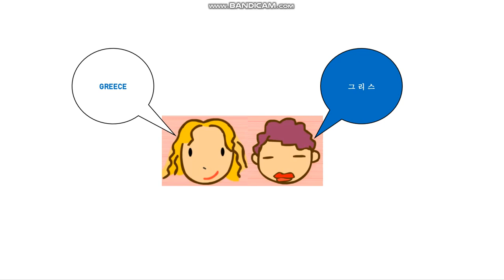그리리리리익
헬라슴.